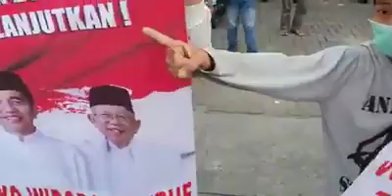Pendukung Jokowi Vs Prabowo